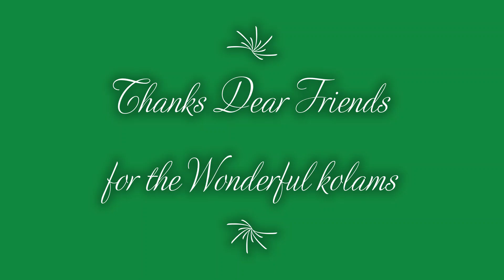Gokulashtami special | Krishna Jayanthi Padi kolam |Flower Padi kolam| 5*3 dot| Easy Rangoli muggulu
Krishna Janmashtami special Padi kolam for Lord Krishna
varalakshmi vratham kolam
padi kolam for varamahalakshmi vratham
varalakshmi viratham special muggulu
janmashtami kolam
krishnashtami rangoli
gokulashtami kolam
krishna jayanthi muggulu
krishna jayanthi kolangal
aadi matham kolam
Creative rangoli
traditional kolam
Friday padi kolam
Varalakshmi viratham kolam
Lotus kolam
thamarai kolam
easy padikolam
Friday padikolam
Aadi Matham kolam,
Aadi matha kolam,
Aadi matha kolangal,
padi kolam,
pandaga muggulu,
Aani matham kolam
kavi kolam designs,
5*3 dots kolam

-  5 Vibrant Colours Combo
 - 10 Vibrant Colours Combo
- 15 Vibrant Colours Combo